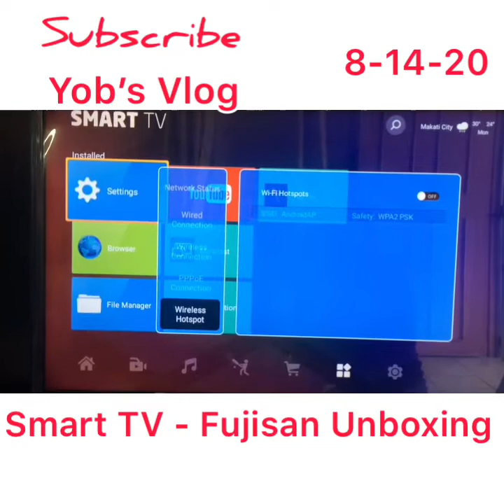Usapang Senior: Fujisan 32 inch Smart TV Unboxing and Review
"This video is not intended for minors"

This video is all about product unboxing and review of Fujisan Smart TV 32 inch.